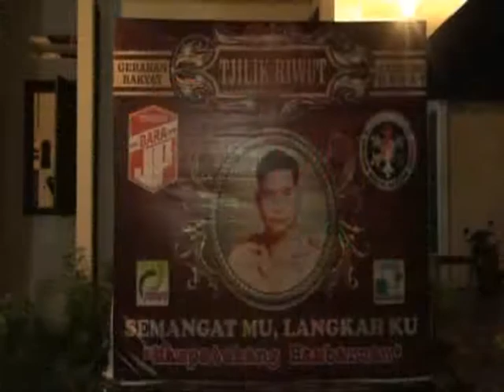VIDEO 5 SAMBUTAN WILLY M YOSEPH UNTUK KALTENG HEBAT